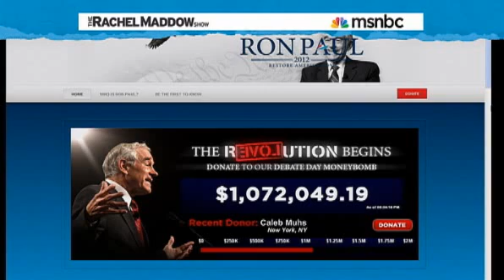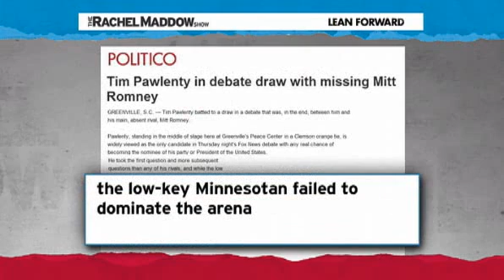Rachel Maddow Divided heart of the Republican Party